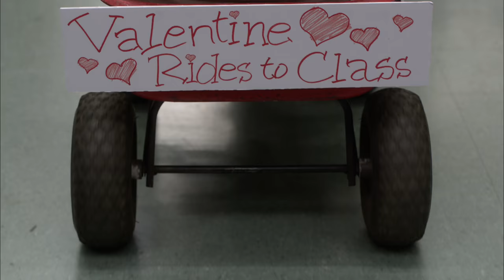Charming on Valentine's Day - Speechless 2x13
When JJ (Micah Fowler) eats everyone's Valentine's Day grams, he has to charm other people into buying him chocolate so that he can replace the ones he ate.